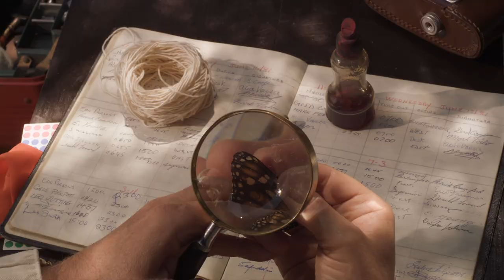Flight of the Butterflies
IMAX movie chronicles the "discovery" of the Monarch butterfly roosting sites in Michoacan, Mexico.  Can't wait to see it but until then, this trailer is fantastic.